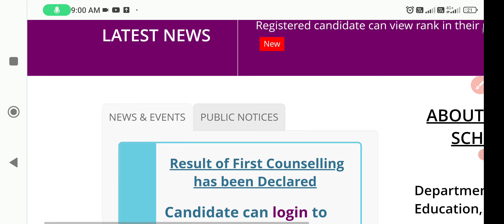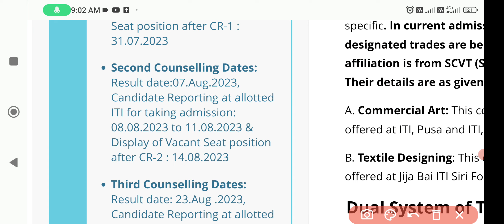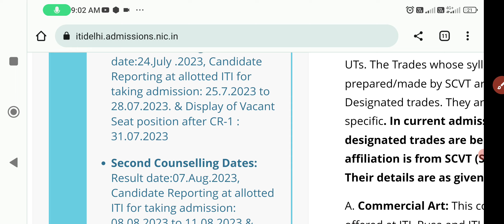Delhi iti 2nd round seat allotment result 2023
Delhi iti 2nd round seat allotment result 2023 | Delhi iti 2nd round seat allotment 2023

                      🌷🥀🌹 !!धन्यवाद्!!🌷🥀🌹